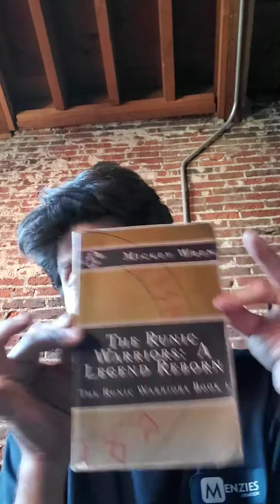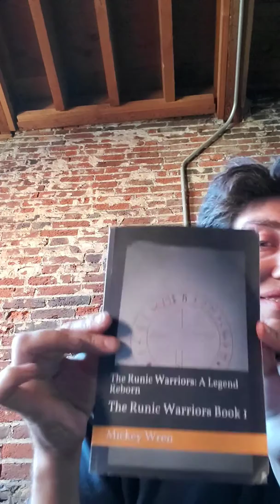Vlog entry 5: book 1: A Legend Reborn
This week we take a close look at book 1 of the series. I give a brief description that you'll have to pick up the book on Amazon to know more.  Enjoy and comment what you would like to know more about.